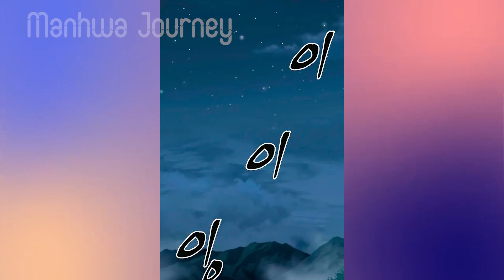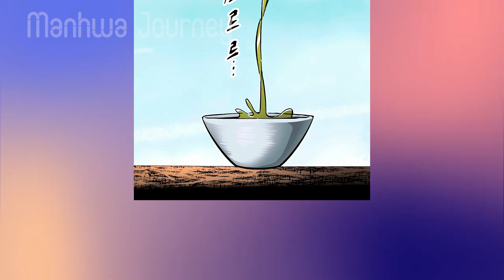[1-15] His Family Was Killed But When He Reincarnated He Got Level 9999 Demonic Power - Manhwa Recap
His Family Was Killed But When He Reincarnated He Got Level 9999 Demonic Power - Manhwa Recap